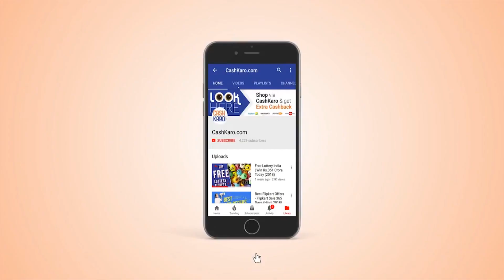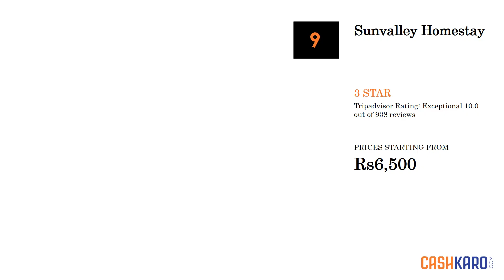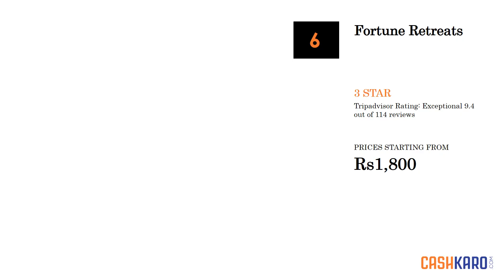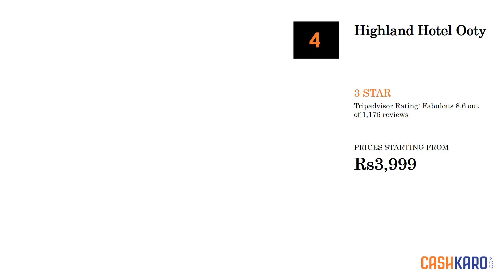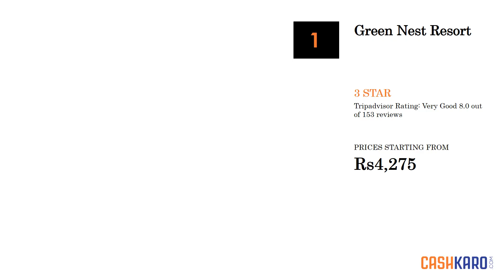14 Best 3 Star Hotels in Ooty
BEST HOTEL DEALS FOR OOTY

Book your hotel via MakeMyTrip and get Flat Rs 195 Cashback

Here is The List of 14 Best Hotels in Ooty

Top 14 Best Hotels in Ooty
1. Kings Cliff - 3.5 Star
Best Features of Kings Cliff are highlighted below:
- 9 guestrooms
- Tour/ticket assistance

2. Lymond House - 3.5 Star
Best Features of Lymond House are highlighted below:
- 6 smoke-free guestrooms
- Room service
- 24-hour front desk
- Daily housekeeping
- Lobby fireplace
- Barbecue grills
- Free newspapers in the lobby

3. Club Mahindra Danish Villa Ooty-Ooty - 3 Star
Best Features of Club Mahindra Danish Villa Ooty-Ooty are highlighted below:
- 15 villas
- Restaurant and bar/lounge
- Breakfast available
- Air conditioning
- Tour/ticket assistance

4. Delightz Inn Resorts - 3 Star
Best Features of Delightz Inn Resorts are highlighted below:
- 20 smoke-free apartments
- Restaurant
- Rooftop terrace
- Breakfast available
- Free supervised kid's activities
- Health club
- Spa services

5. Casa Deep Woods - 3 Star
Best Features of Casa Deep Woods are highlighted below:
- 20 smoke-free guestrooms
- Restaurant
- Outdoor pool
- Breakfast available
- 24-hour front desk
- Garden

6. Sunvalley Homestay - 3 Star
Best Features of Sunvalley Homestay are highlighted below:
- 12 smoke-free guestrooms
- Restaurant
- Rooftop terrace
- Breakfast available
- Free area shuttle
- Free use of bicycles
- Spa services

7. Destiny The Farmstay - 3 Star
Best Features of Destiny The Farmstay are highlighted below:
- 25 guestrooms
- Restaurant
- Full-service spa
- Breakfast available
- Free area shuttle
- Steam room
- Childcare

8. Kurumba Village Resort - 3.5 Star
Best Features of Kurumba Village Resort are highlighted below:
- 22 smoke-free guestrooms
- Restaurant
- Outdoor pool
- 24-hour front desk
- Air conditioning
- Daily housekeeping
- Library

9. Fortune Retreats - 3 Star
Best Features of Fortune Retreats are highlighted below:
- 40 guestrooms
- Restaurant
- Breakfast available
- Conference center
- 24-hour front desk
- Garden
- Self-serve laundry

10. The Gateway Hotel Church Road - 3.5 Star
Best Features of The Gateway Hotel Church Road are highlighted below:
- 33 guestrooms
- Restaurant and bar/lounge
- Breakfast available
- Business center
- Childcare
- 24-hour front desk
- Air conditioning

11. Highland Hotel Ooty - 3 Star
Best Features of Highland Hotel Ooty are highlighted below:
- 53 guestrooms
- Restaurant and bar/lounge
- Business center
- Childcare
- Coffee/tea in a common area
- Garden

12. Vinayaga Inn - 3 Star
Best Features of Vinayaga Inn are highlighted below:
- 33 guestrooms

13. Hotel Blue Bird - 3 Star
Best Features of Hotel Blue Bird are highlighted below:
- 24 guestrooms
- Restaurant and bar/lounge
- Daily housekeeping
- Laundry service
- TV in a common area

14. Green Nest Resort - 3 Star
Best Features of Green Nest Resort are highlighted below:
- 15 guestrooms
- Restaurant
- Terrace
- 24-hour front desk
- Daily housekeeping
- Garden
- Library